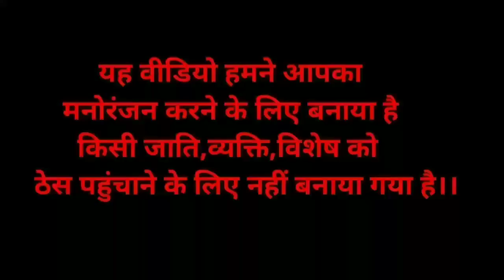भाग=1 बादशाह और कुंवर रामसिंह जी की कहानी || marwadi hunkare baat || पुराने ज़माने की बात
आवाज=नरसिंह जी राव